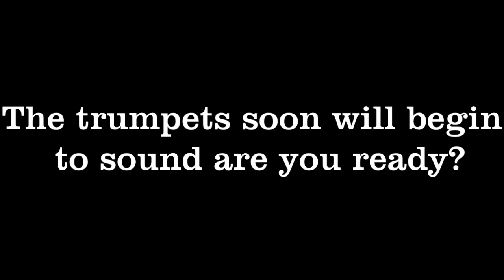The multitudes who are not written in the book of life from the foundation of the world?!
Multitudes reject the truth and the Father along with his son, were they not written from the beginning. only the Master knows but one thing is for certain many will not be written in it when the last and great day comes. Let us all strive to have our name in the book of life so we may be worthy to stand before the Most High in that day.

For all your preparedness needs visit CampingSurvival.com